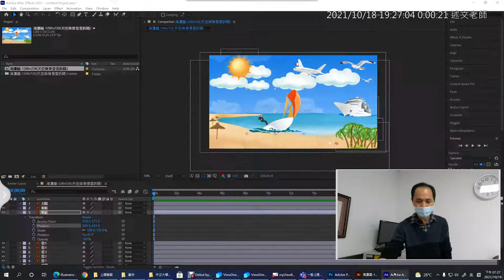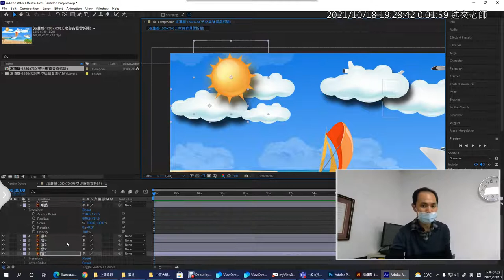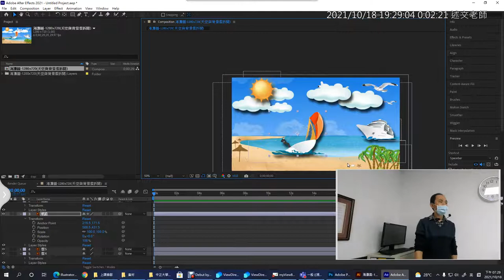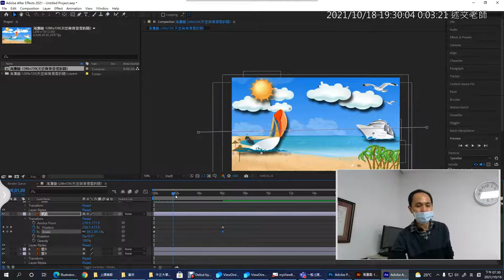04：AE如何設定與複製Layer Styler圖層樣式